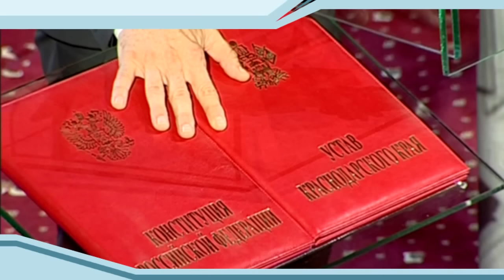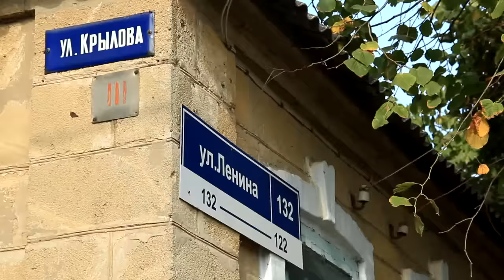Новости "Анапа Регион" от 23 сентября 2015 года